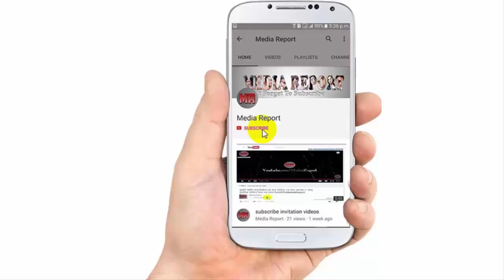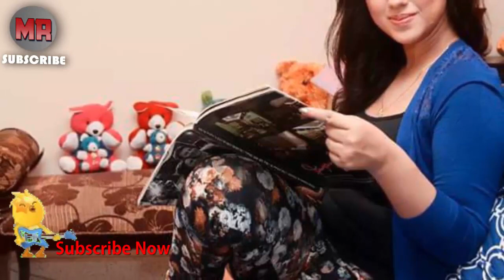অপু বিশ্বাস এর নতুন লুকে পাল্টে যাবে এফডিসি ! একি বললেন অপু ! Apu Biswas latest News ! Media Report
অপু বিশ্বাস এর নতুন লুকে পাল্টে যাবে এফডিসি ! একি বললেন অপু ! Apu Biswas latest News ! Media Report,অপু বিশ্বাস এর নতুন লুকে পাল্টে যাবে এফডিসি ! একি বললেন অপু ! Apu Biswas latest News ! Media Report